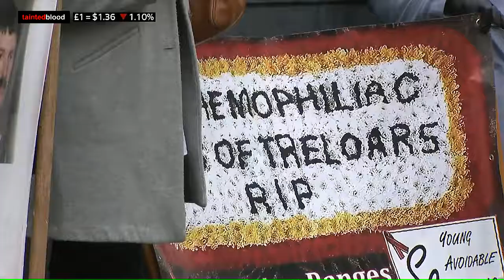SKY News : 1st May 2018 - Sir Brian Langstaff starts Inquiry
SKY News : Tuesday 1st May 2018

Sir Brian Frederick James Langstaff - a judge of the High Court of England and Wales, starts his work today as a full-time chairman overseeing the inquiry into the contaminated blood scandal.